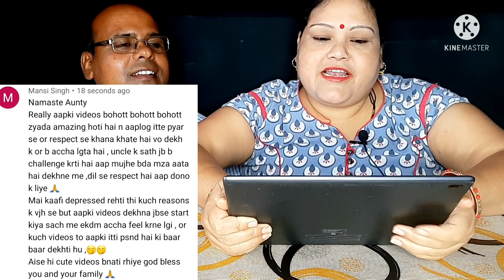Golgappa Eating Challenge || Panipuri and Dahi Golgappa Eating Challenge || big bites ||asmr mukbang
Hi,

मैं हुँ Maya Singh और आपका स्वागत है Maya's Real Life में।

Panipuri and Dahi Golgappa Eating Challenge. big bites.
asmr mukbang.
asmr eating.
eating show.
indian mukbanger.
Street food eating.
mayas real life.
mukbang eating show.
mukbang.

👉 @Maya's Real Life

***This is a MUKBANG video. If you do not enjoy eating and EATING SOUNDS, DO NOT WATCH.***